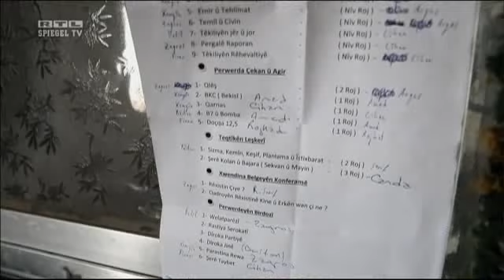Ein Antifa kämpft gegen den IS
Cihan Kendal nennt sich ein 26-jähriger, der früher der Antifa und den Autonomen angehörte und seit 2012 mit der kurdischen Volksverteidigungseinheit YPG gegen den IS kämpft.

Cihan Kendal: Mit den Augen eines Guerilla ...

Warum Deutsche gegen den IS in den Kampf ziehen